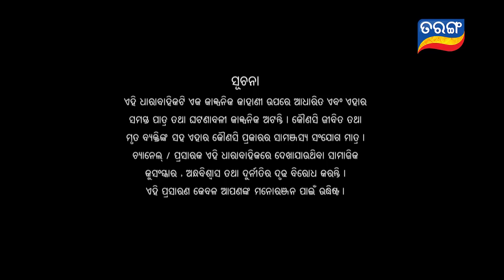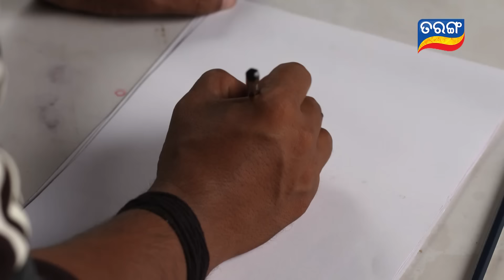Mangala Charana | Full Ep 205 | 17th Nov 2021 | Odia Serial – TarangTV